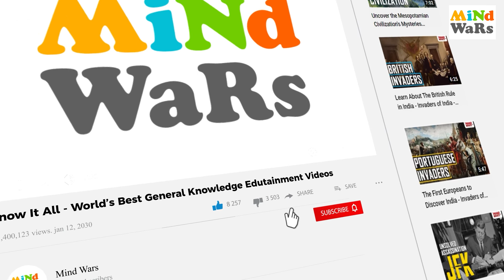Professional Sleeper | What Is Professional Sleeping? | Unique Jobs Around The World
Does getting out of bed feel like a monumental effort? What if we told you that you could sleep for a living? And that your job requires you to just sleep and give your feedback?
A professional sleeper is a specific type of tester paid to sleep to support research investigations. They work with a variety of clients, such as manufacturers, scientists, and medical professionals. The most common way to be paid to sleep is through medical trialing. There are often sleep studies happening in the medical world that you can volunteer for so you can be paid for getting some much-needed rest.
NASA (National Aeronautics and Space Administration) offered someone the chance to stay in bed for 70 days for a salary of £11,000.
Watch the video to learn more about unique jobs around the world.